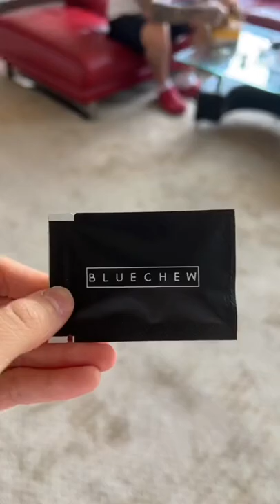It finally arrived 🥲 @BlueChew link in bio !! Use Code gnb